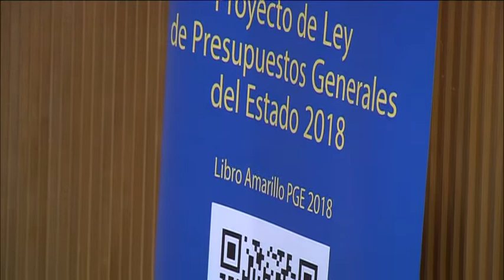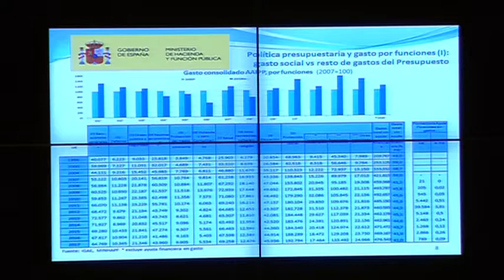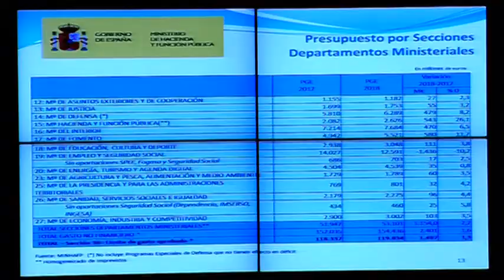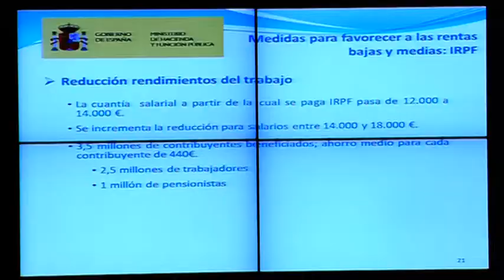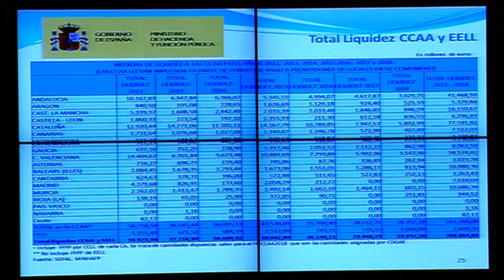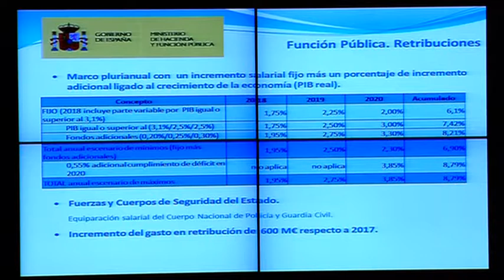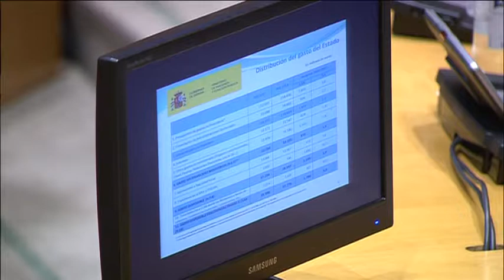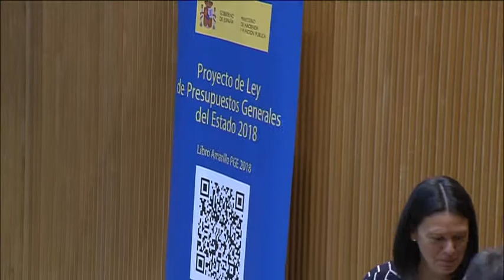03/04/2018 rueda de prensa del Proyecto de Presupuestos Generales del Estado 2018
Rueda de prensa de Presupuestos Generales del Estado 2018